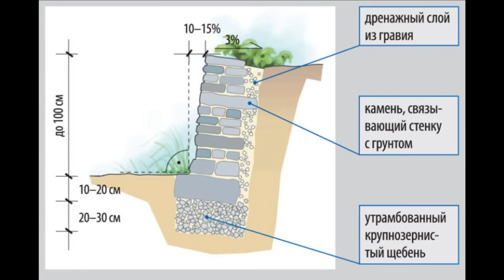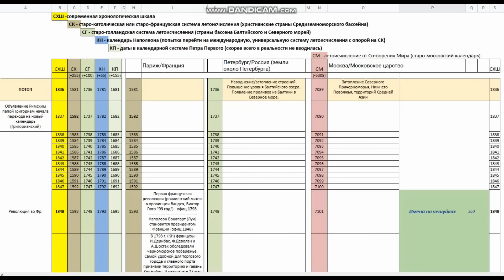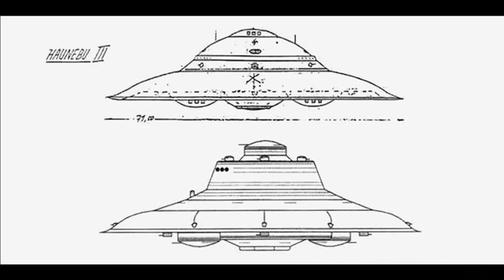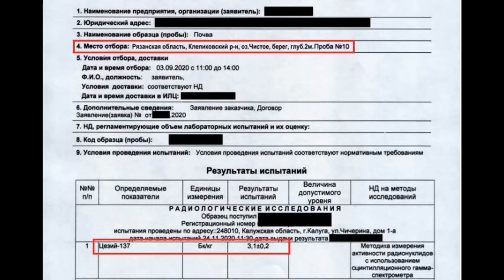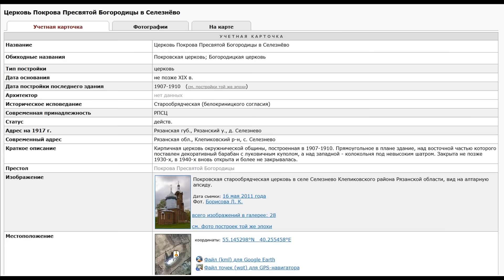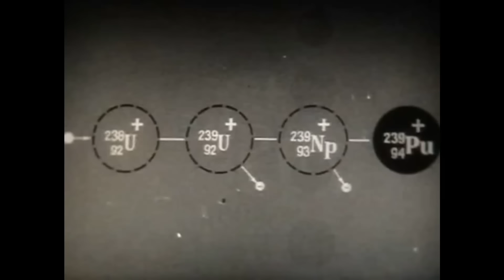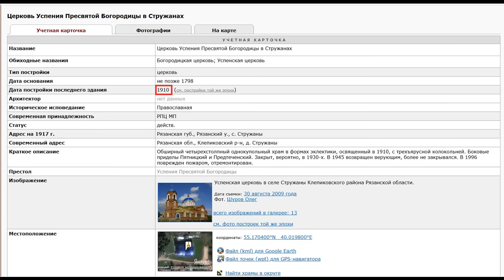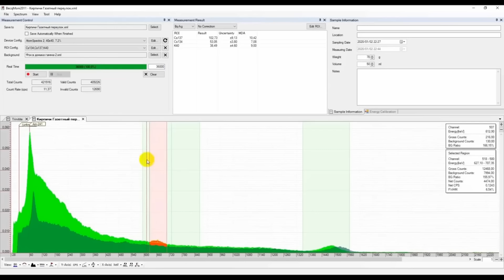Крепости звёзды и воронки дают точную дату ядерной войны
Всем привет! В этом видео попробуем установить дату крайней ядерной войны. Не исключено что их могло быть несколько. По моей версии и версии других исследователей, была еще одна война в 14-17 веке, в этой войне сгорели кремниевые деревья, появилась глина, начался бум кирпичного строительства. До этой войны всё строили из  камня. Данных крайне мало, но я попробую.

Для начала попробуем разобраться что было первым: потоп или ядерная война.

Поможет нам в этом село Становое, находящееся в современном КазаКстане. Мы отчетливо видим очертания крепости звезды, а вокруг 3 огромные воронки.

О чем это говорит?

Я уже рассказывал вам, что крепости звезды строили после потопа, это ничто иное, как создание сухого участка земли, на котором строили какие-то важные объекты. Находили холм, строили подпорные стенки в виде лучей, землю с верхушки холма срывали и перемещали в лучи.
Такая форма нужна для запирания земли внутри лучей с помощью силы гравитации и правильно подобранной геометрии лучей. То есть запертая в лучах земля не расползалась, и само основание тоже. Если сделать подпорные стенки в виде прямоугольника, сползающая влажная земля неизбежно разрушит подпорные стенки.

Для понимания устройства крепостей-звёзд предлагаю обратить внимание на современные земельные участки, которые расположены под уклоном, владельцы которых стараются их выровнять, для чего в нижней части участка строят подпорную стенку. Кто-то строит стену из бетона, кто-то из камня, далее насыпают землю. Стена не дает земле расползтись ниже. Чтобы лишняя вода выливалась, в бетонных стенках оставляют отверстия, а если стена выложена из камня, то вода вытекает через зазоры между камнями.  В крпепостях-звездах стенки делали из камня без раствора, отсутствие раствора позволяло лишней воде вытечь.
Привёл максимально понятную аналогию из современности, думаю понятно.

Далее заброшенные основания в виде звёзд могли занять и использовать для любых целей, в том числе в качестве крепости. Кроме того, люди могли подумать что эти основания строились для оборонительных целей и они стали их повторять, то есть часть звёзд может быть карго-культом.

Так вот, что же мы видим в селе Становое?
Мы видим крепость звезду — центр послепотопного развития промышленности и/или центр развития города.

Позже рядом были выстроены крупные объекты - города или заводы, которые в будущем стали целью для ядерного оружия.

 Эти объекты были уничтожены, и сейчас там воронки, которые заполнились водой и стали озерами.
При этом озёра - воронки  мы отчетливо видим, они не засыпаны потопом.

Если было бы наоборот, сперва ядерная война, потом потоп, то воронки засыпало бы, и мы видели бы их нечеткие очертания, или не видели их вообще.

Из-за радиации строить крепость звезду прям рядом с воронками не стали бы, от нее отступили бы на безопасное расстояние.

Крепость звезду прям рядом с воронками могли построить значительно позже, через 60-80 лет, при условии, что строить в непосредственной вблизи с непонятными озерами была острая необходимость. Расстояние от очертаний звезды до озёр примерно 250 метров.

Я находил несколько мест, где отчетливо видно крепость — звезду, и огромные озера-воронки рядом. В Омской области и в КазаКстане.

По наблюдениям исследователей — крепости звезда строили одновременно по всему миру.

Датировки крепостей — звезд, которые сохранились до наших дней — 17-18 век. На замковых камнях видны даты j 600 - j700 год. Правда по какому календарю жили строители — мы не знаем, в то время в каждой стране было своё летосчисление, отличающееся от соседей до 200 лет, как в плюс, так и в минус.  Крепостей звёзд много снимал Джон Коннор, ищите ролики на его канале.

Кстати, во многих старинных русских городах можно найти остатки крепостей — звезд. Из этого делают какую-то большую тайну, как будто если народ об этом узнает, люди перестанут бухать и смотреть телевизор.